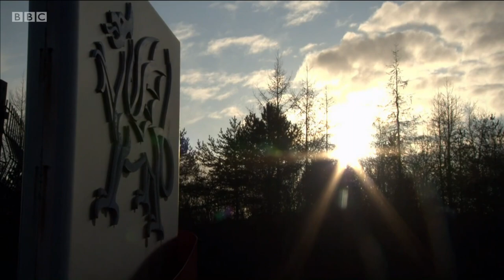BBC Wales Live, 17 December 2019